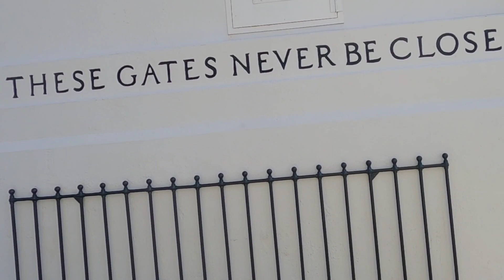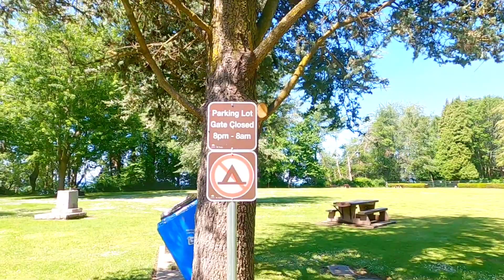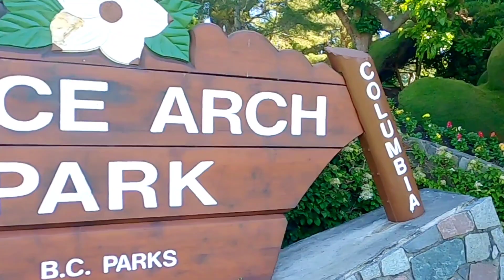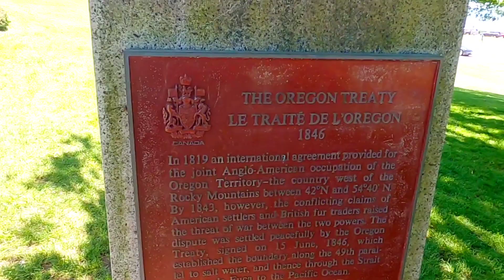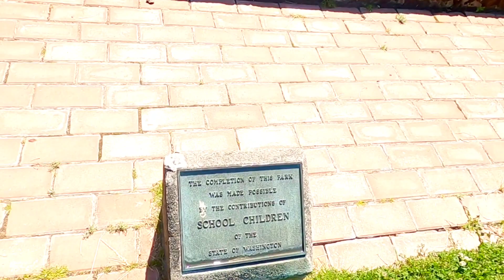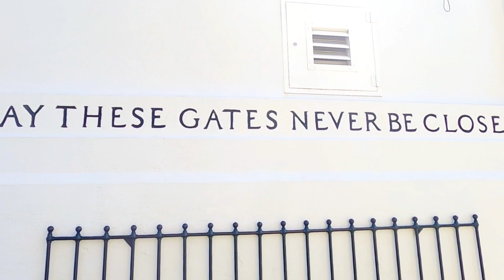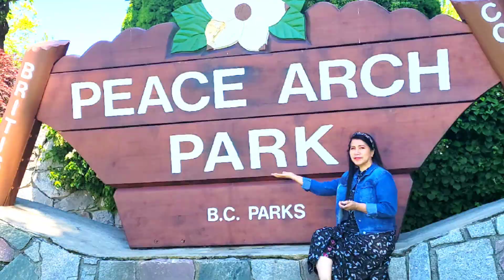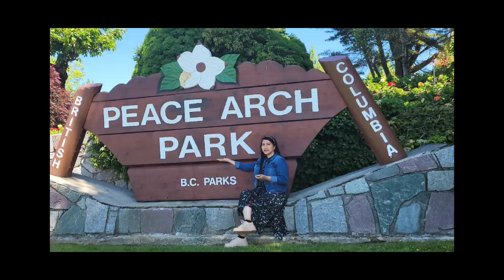THE BEAUTIFUL PEACE ARCH PARK IN CANADA 🇨🇦AND US BORDER /MARIETTA DELA CRUZ TV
Marietta dela Cruz TV would love to tour you around to a beautiful tourist spot here in British Columbia, the Peach Arch Park. This park is an international park consisting of Peace Arch Historical State Park in the United States and Peace Arch Provincial Park in Canada. The park straddles the international boundary between the two countries at the extreme western end of the main contiguous section of the two countries' land border, between Blaine, Washington, United States, and Surrey, British Columbia, Canada where it reaches Semiahmoo Bay of the Salish Sea on the continent's Pacific Coast. The park's central feature is the Peace Arch.